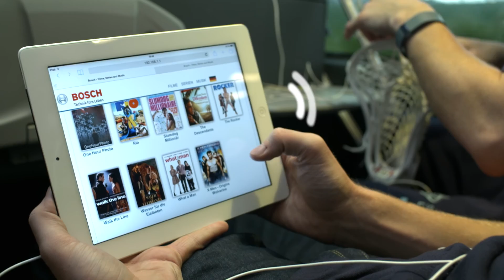EN | Bosch Coach MediaRouter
Coach MediaRouter facilitates broadband internet and WLAN hotspot connection for transmitting music, images, and video data to passengers' mobile devices. The connection is established au-tomatically. USB storage media can also be connected.